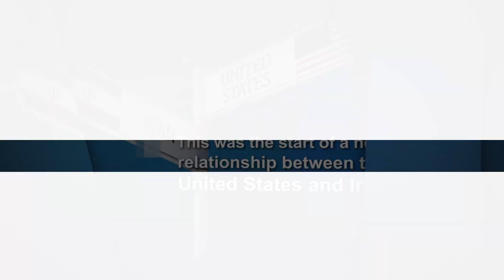United States – Iran difficulties